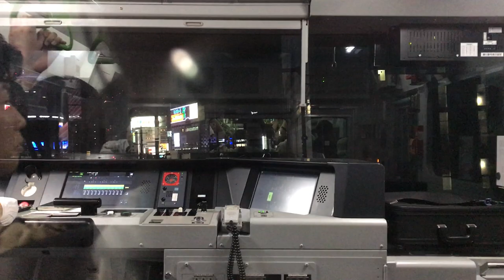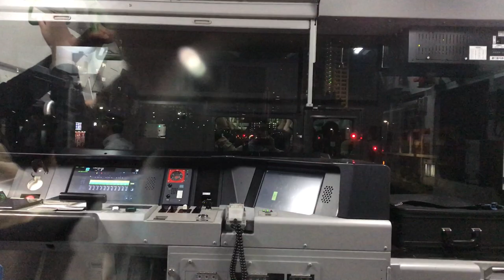後面展望 山手線 E235系 新宿〜高田馬場 夜景